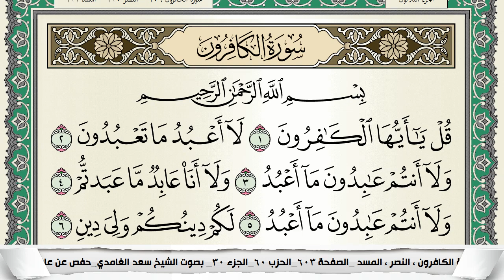سورة الكافرون سعد الغامدي